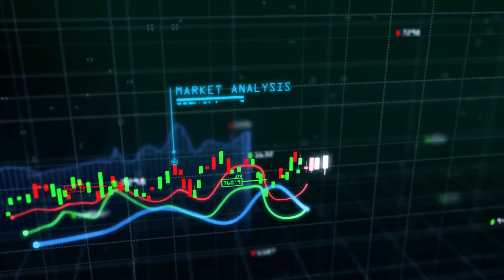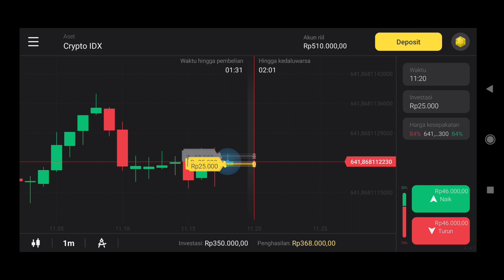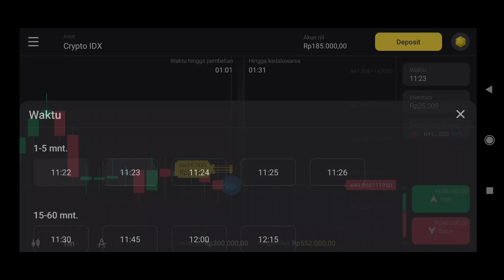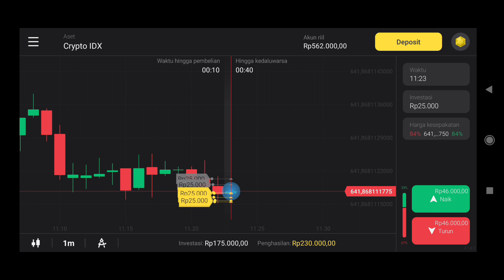Cara Mudah Hadapi Sideways || Newbie Trader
Binary Options memiliki RESIKO sangat tinggi
Pahami tingkat RESIKOnya
Hilangkan mindsetnya ingin kaya
Carilah ilmu langsung pada sumber nya
Newbie Trader tidak mengajak anda untuk melakukan aktifitas tersebut.

Free Mining Versi HP
Hasilkan Cuan 100% Gratis